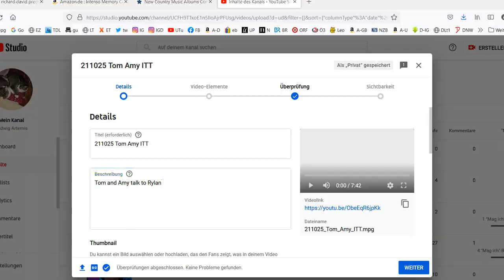211025 Nikita Tilly ITT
Nikita and Tilly sit and talk with Rylan